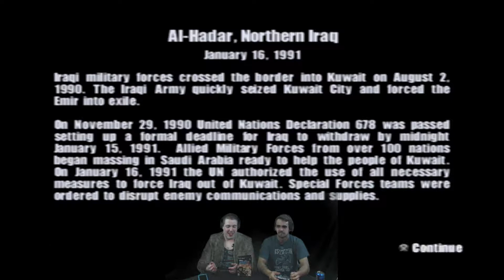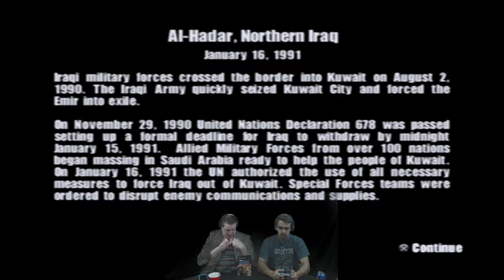Time For War in Conflict Desert Storm 2 - Lets 4 Play (PS2)